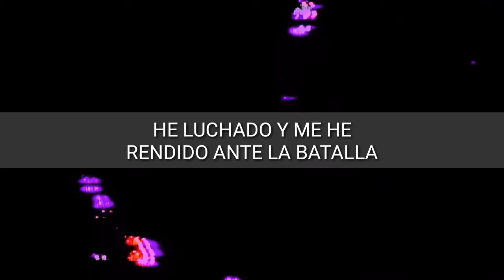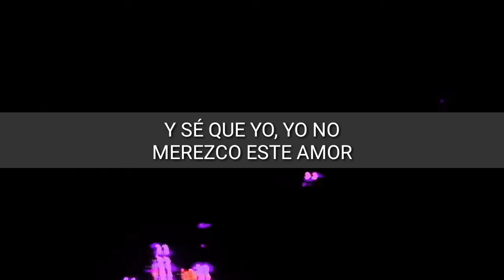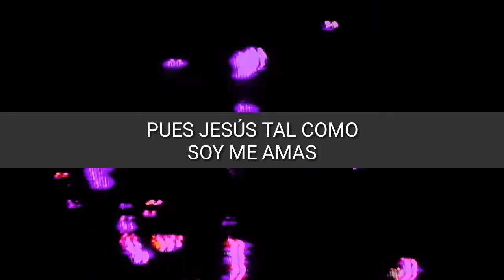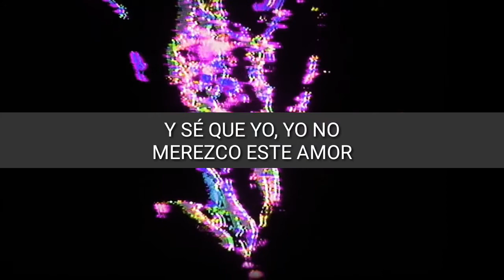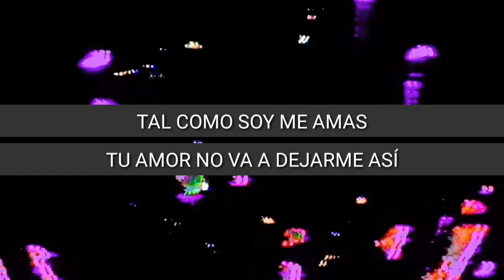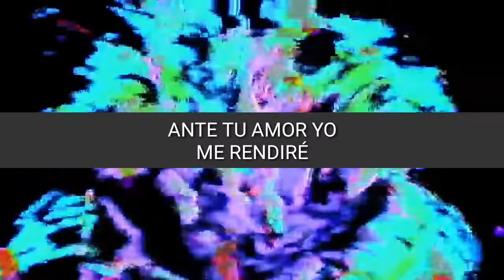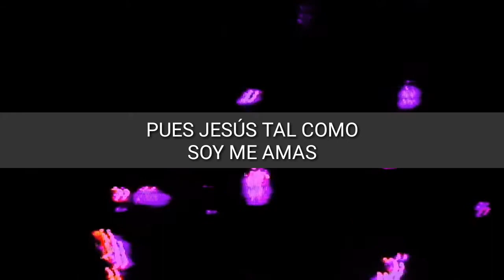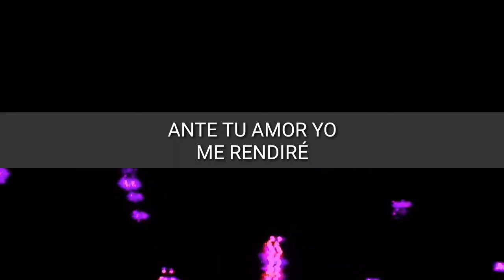Tal como soy - Hillsong ( Pista karaoke)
Album: People ( En español)